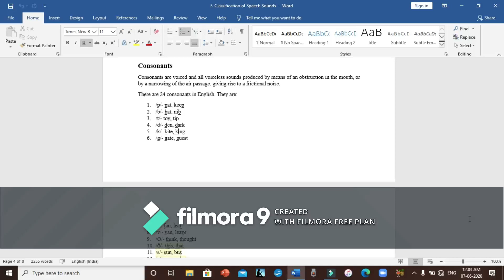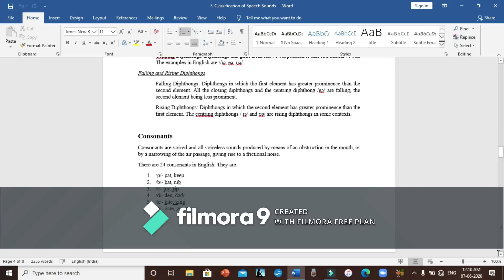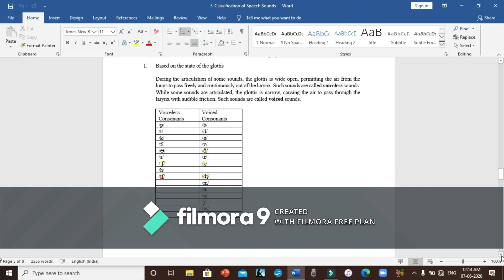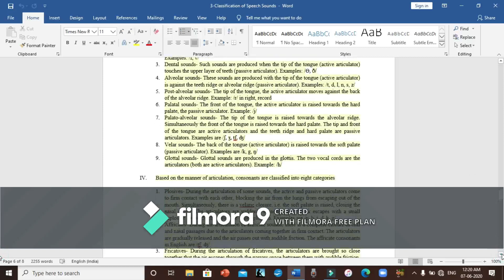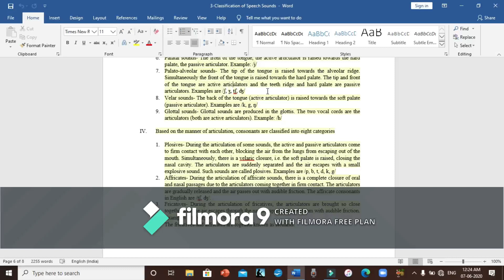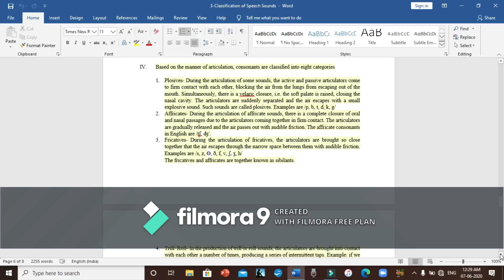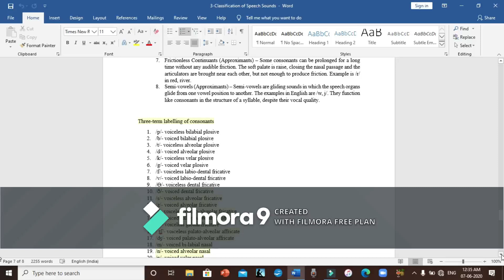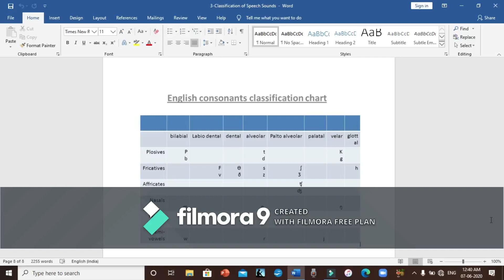Consonants - Phonetics/Linguistics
A class on English consonants and their classification for BA English students in Kerala.